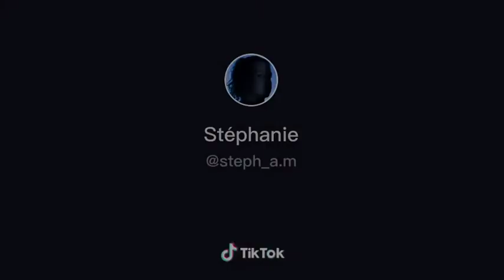Louis Tomlinson rindo do Niall Horan e depois tendo um super contato visual com a câmera